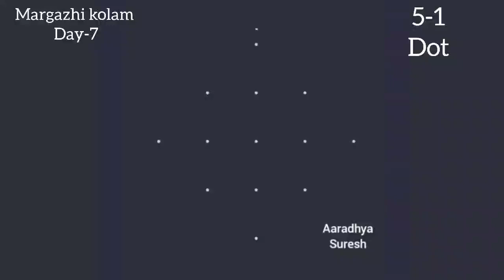Margazhi kolam Day 7